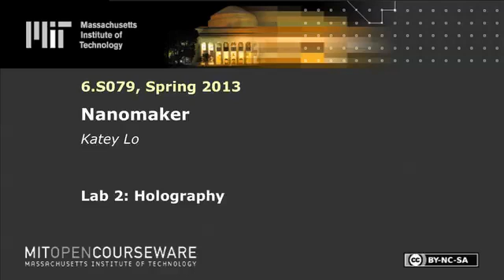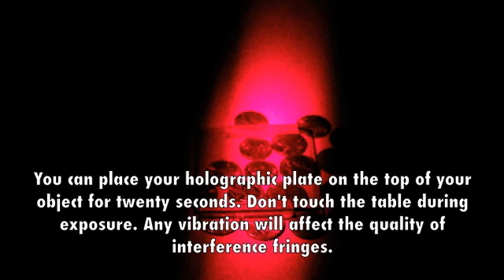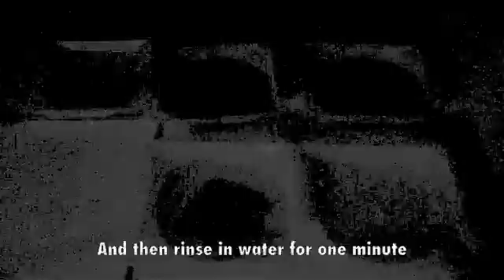Lab 2: Holography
MIT 6.S079 Nanomaker, Spring 2013
Instructors: Dr. Katey Lo, Dr. Joseph Summers, Prof. Vladimir Bulovic

This video is a tutorial on how to make a hologram. Processes of exposure, developing and drying, and testing the resulting hologram are demonstrated.